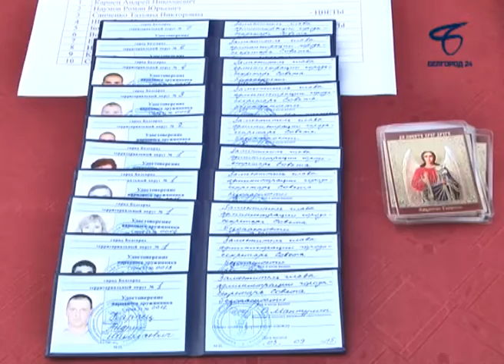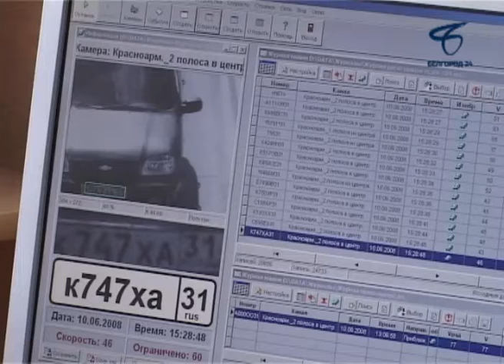Гостем программы «Тема» стал Евгений Гаенко